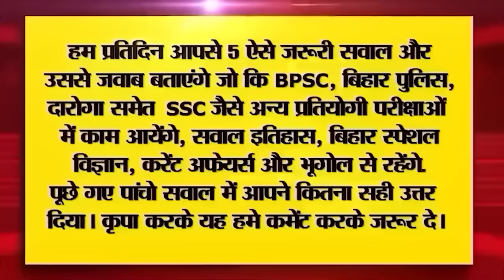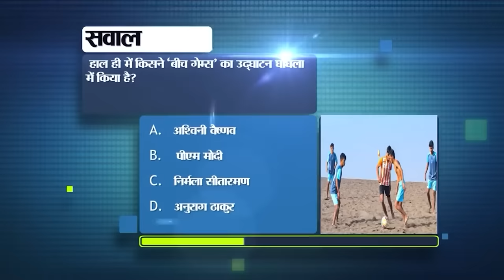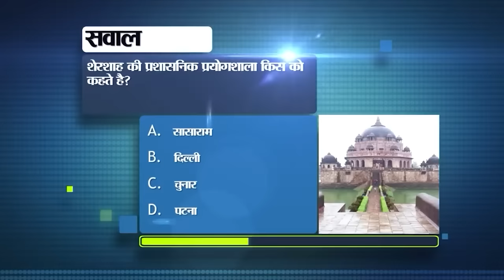Bihar Today News of 15th January 2024. Prakash Parv,Rakesh Ranjan Kumar, BSEB, Kisan Credit Card.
Bihar Today News of 15th January 2024.CM Nitish Kumar,Prakash Parv,Rakesh Ranjan Kumar, BSEB, Kisan Credit Card, RTPCR, PankajTripathi
1. Recruitment for 1051 posts of Block Agriculture Officer

2. Admit card released for Bihar Board class 10th exam

3. Today in Bihari Birthday Special we will talk about RakeshRanjanKumar.

4. PrakashParv of Guru Gobind Singh Ji starts from today, Bihar Governor gets invitation

5. Election Commission gave this facility to voters

6. Free coaching to minority community students for preparation of management related competitive examinations.

7. Registration date for Bihar Board Intermediate Annual Examination extended

8. Bihar got first place in RTPCR test

9. Eat curd, get prize competition on 18th January in Patna

10. These documents are necessary to make Kisan Credit Card

11. Today in Bihar Tourism we will talk about Minto Tower.

12. In 4 years, criminals cheated money from 10951 people through social media.

13. The date of Agniveer recruitment in the army has come out.

14. PankajTripathi statement about God

15. Cold will increase further in Bihar

16. Sonakshi Sinha honored Komal from Bihar in the world of makeup artist.

17. Record made in Bihar STF for arresting most wanted criminals

18. RJD's direct reply to Nitish Kumar's slogan 'Employment means employment'

19. Before consecration of Ram temple, these leaders including the emperor cleaned the temples.

20. Congress's Meira Kumar received invitation for the consecration ceremony of Ram Lal.

21. Prashant Kishor said something that hurt the heart about Narendra Modi.

22.cricket
23. Today's date is recorded in the history of India for many reasons.

24. Today in viral news we will talk about income tax refund.

25. Like Facebook and Instagram, 'blue tick' will be installed on WhatsApp too

26. Data operators reached Patna to protest against Nitish Tejashwi.

27. Soon the journey from Digha to Didarganj will be completed in 20 to 25 minutes.

28. Commercial vehicles will be banned on these routes in Patna City for five days.